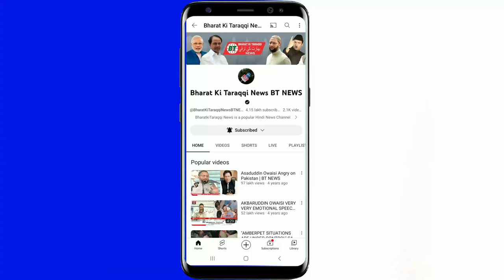"Asaduddin Owaisi saved the temple ", says a majority of Hindu community of HYD . | BT NEWS